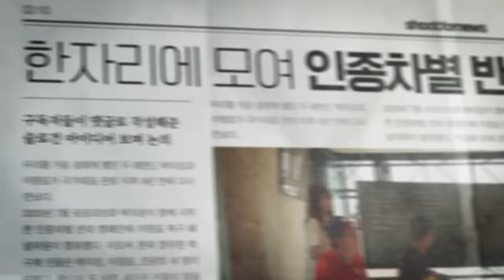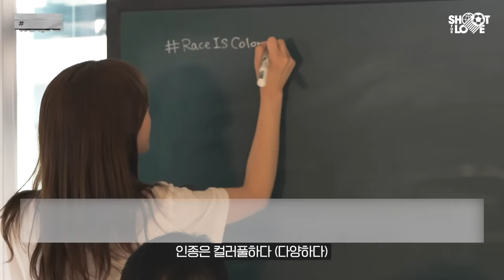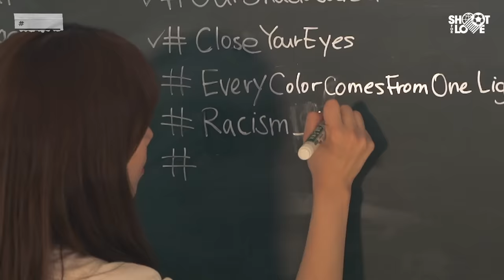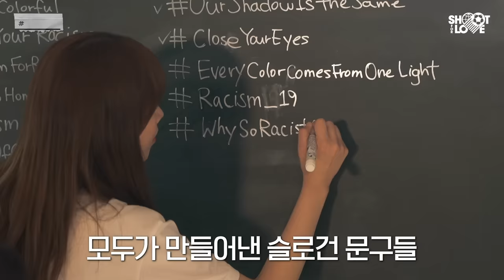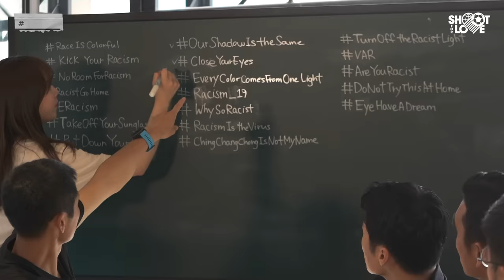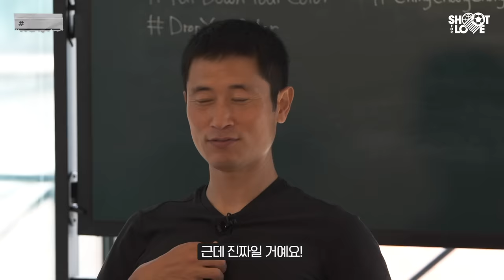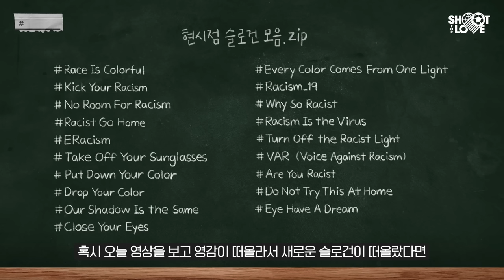인종차별 당한 손흥민을 본 이영표, 박지성 반응.. 문제가 진짜 심각합니다ㅠㅠㅠ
이영표, 박지성 선수는 손흥민이 당한 인종차별에 대해 어떤 생각을 가지고 있을까??